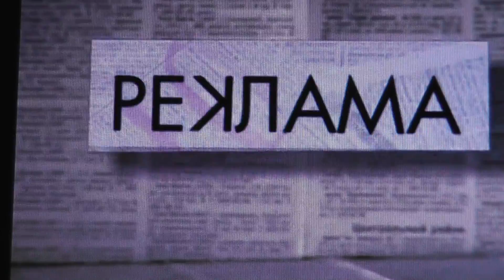Модест Реклама труссарди